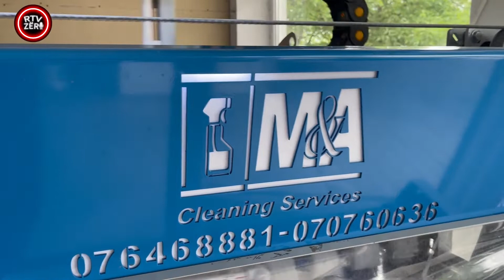M&A Clean-Tearcë, Tetovë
Firmë profesionale për pastrimin e shtëpive, oboreve, mobiljeve, tepihave, veturave..
Posedon makinë speciale për larjen dhe tharjen e tepihave.